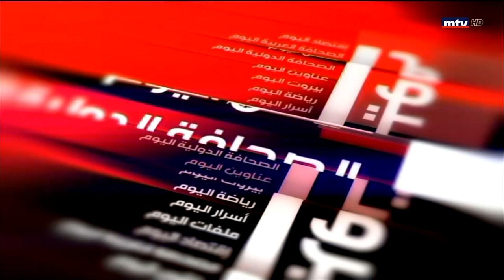Beirut Al Yawm - 27/10/2021 - مصطفى علوش